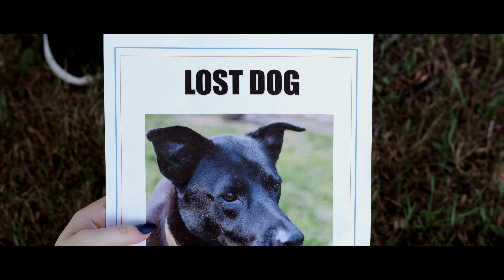Brought Together by a Dog Named Faith | from Benefab®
Inspired by a true story, rescue pup, Faith, brought these two together and the rest was history.